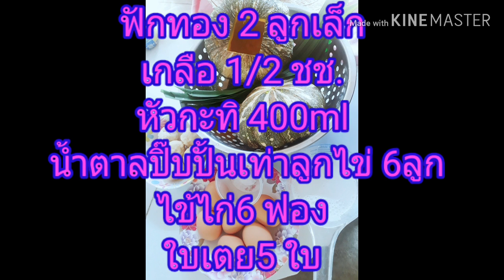สังขยาฟักทอง สูตรนี้ทำง่ายๆ [ ชวนลูกทำ ]